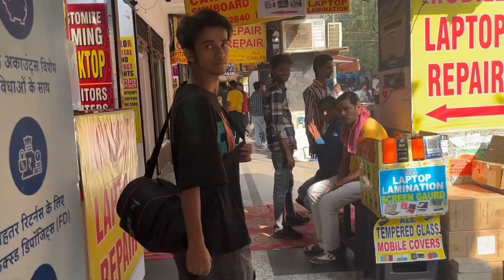New camera buy 📸cannon r50 vlog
Anup videos vlog